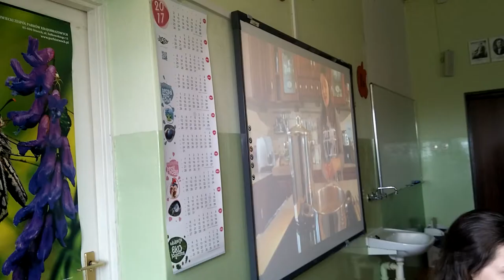EKOZJADACZE.PL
Film z Festynu Zdrowia w ramach projektu "Czas na zdrowie".

Publiczne Gimnazjum im. Bolesława Prusa w Karczewie

Muzyka: Centrum Uśmiechu - "Olimpiada w Jarzynowie"